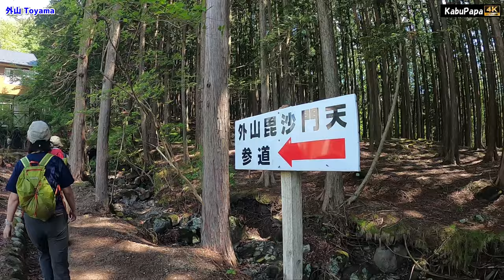4K映像【80歳になる母と 日光の霊山 外山に登る】解禁後初登山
20200517解禁後初山歩き
【日光東照宮について】AS Nikko Toshogu
Nikko Toshogu is a Shinto shrine established in 1617 to enshrine Tokugawa Ieyasu, the first shogun of the Tokugawa shogunate. Ieyasu was born on December 26, 1542 in Okazaki Castle in Mikawa (present day Okazaki, Aichi Prefecture). After a great deal of hardship from an early age he succeeded in pacifying the country after a turbulent period of conflict and established the Tokugawa shogunate system in 1603. His actions brought order and organization to Japanese society while promoting scholarship and industry. Ieyasu laid the foundation for over 260 years of peace and culture during the Edo Period, greatly contributing to the development of modern Japan.